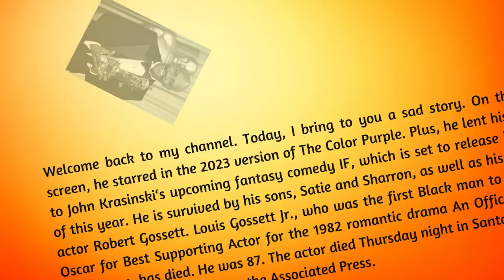Louis Gossett Jr.: A Tribute to a Legendary Actor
I bring to you a sad story. On the big screen, he starred in the 2023 version of The Color Purple. Plus, he lent his voice to John Krasinski‘s upcoming fantasy comedy IF, which is set to release in May of this year. He is survived by his sons, Satie and Sharron, as well as his cousin, actor Robert Gossett. Louis Gossett Jr., who was the first Black man to win the Oscar for Best Supporting Actor for the 1982 romantic drama An Officer and a Gentleman, has died. He was 87. The actor died Thursday night (March 28) in Santa Monica, CA, his nephew confirmed to the Associated Press. No official cause of death has been announced, though it was previously revealed that he was diagnosed with the early stages of prostate cancer in 2010. Louis Cameron Gossett Jr. (May 27, 1936 – March 29, 2024) was an American actor. Born in Coney Island, Brooklyn, New York City, he made his stage debut at the age of 17. Shortly thereafter, he successfully auditioned for the Broadway play Take a Giant Step. Gossett continued acting onstage in critically acclaimed plays including A Raisin in the Sun (1959), The Blacks (1961), Tambourines to Glory (1963), and The Zulu and the Zayda (1965). In 1977, Gossett appeared in the popular miniseries Roots, for which he won Outstanding Lead Actor for a Single Appearance in a Drama or Comedy Series at the Emmy Awards. Gossett was born in Coney Island, Brooklyn, New York City, to Hellen, a nurse, and Louis Gossett Sr., a porter. He was an alumnus of Mark Twain Intermediate School 239 and Abraham Lincoln High School. He contracted polio during his youth. His stage debut came at the age of 17, in a school production of You Can't Take It with You when a sports injury resulted in the decision to take an acting class. In 2021, Gossett appeared in the film Not to Forget (2021), which aims to raise awareness and funds for the fight against Alzheimer’s. The movie, directed by Valerio Zanoli, stars Karen Grassle and 5 Academy Award winners: Gossett Jr., Cloris Leachman, Tatum O’Neal, George Chakiris, and Olympia Dukakis. In 2022, Gossett was cast in a supporting role for the upcoming American horror film, Awaken the Reaper. The film also features performances by Lance Henriksen and Robin Curtis. Awaken the Reaper is directed by Justin Paul and Dave Campfield. The film is produced by Fourth Horizon Cinema, Impact Media Studios and Design Weapons. In 2023, he portrayed Ol' Mister in the 2023 remake of The Color Purple. The role was originally portrayed by Adolph Caesar in the Steven Spielberg-directed critically acclaimed 1985 film.